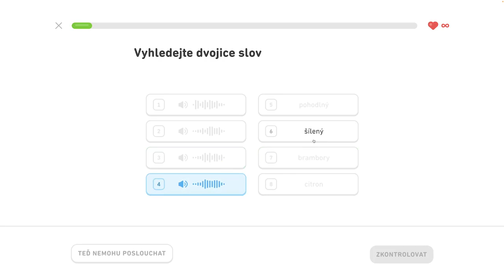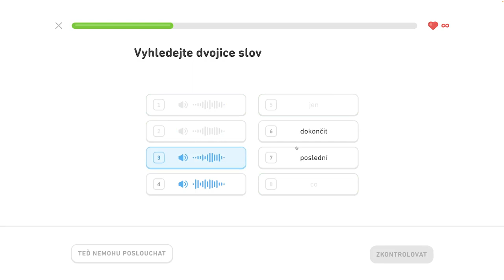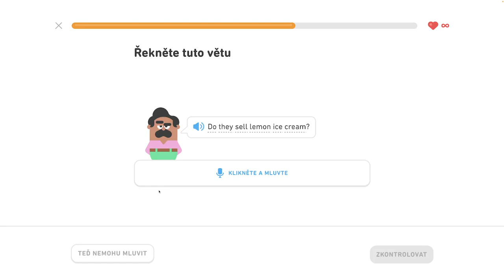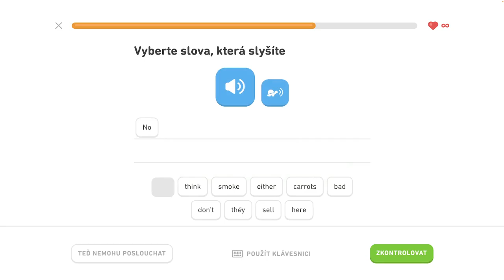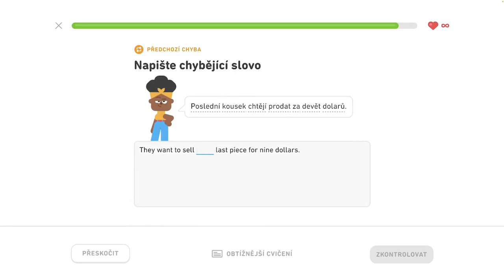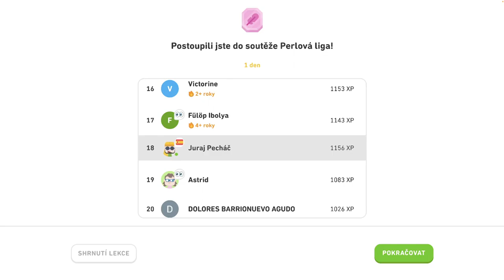🇺🇸 S2, J3 - Hovorte o trhoch - 3/6 - Popíšte veci v kancelárii, hovorte o trhoch